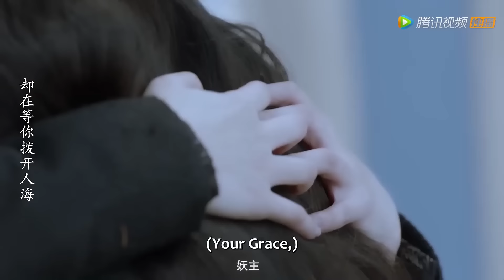龙王现出真身为女主挡雷劫，两人双双陨落转世【浮生印 Seal of Love】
👉 下載WeTV APP可以看全集正片： 剧名（Drama Name）：【浮生印 Seal of Love】